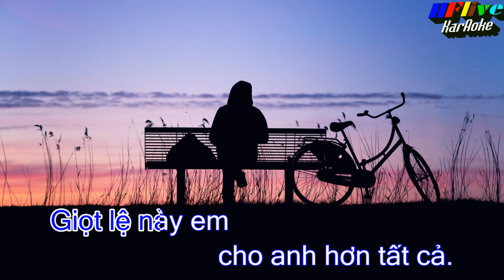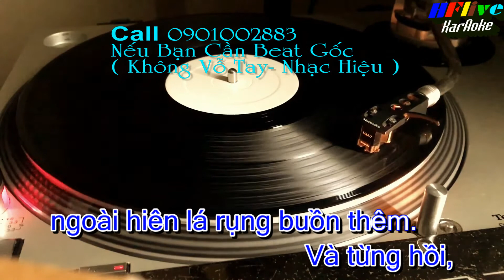KARAOKE GIỌT LỆ SẦU ( TONE NAM )